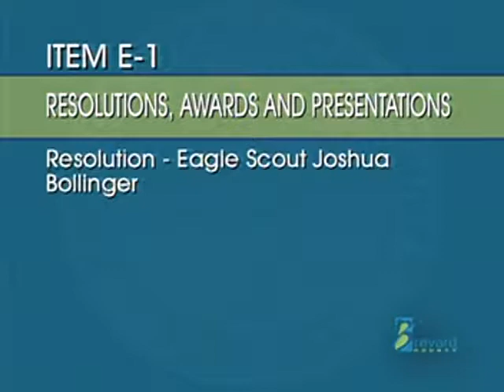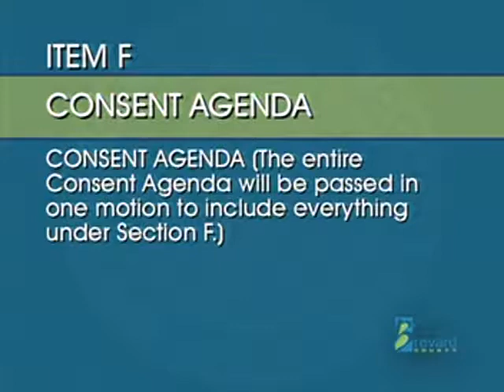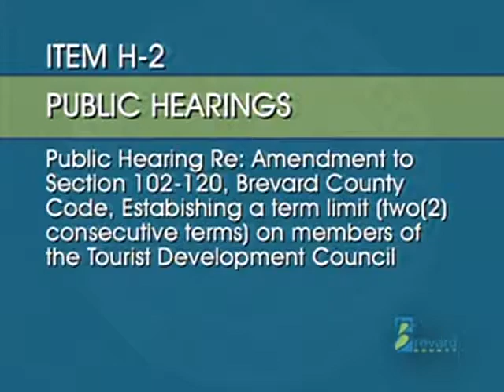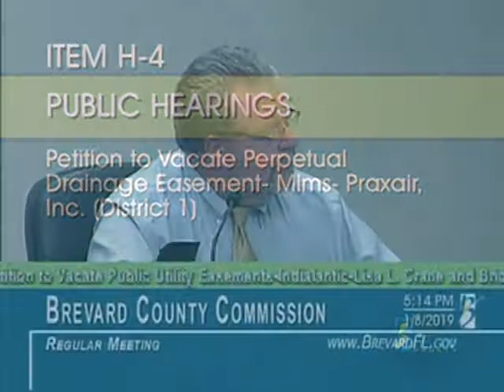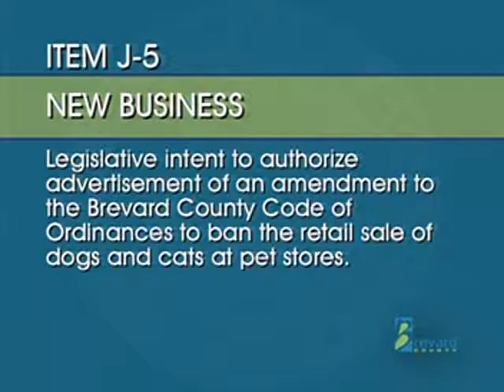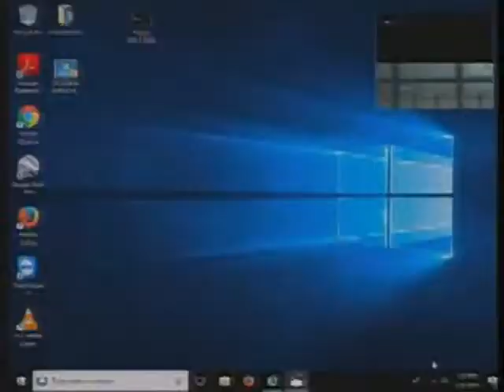01/08/19 - Brevard County Commission Meeting - Part 1/2